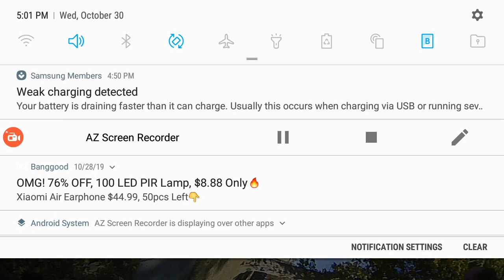One fun flight...used some of Just Looking style, learning brother..lol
Used friends style towards end of video sorry so long but red bear has legs!!